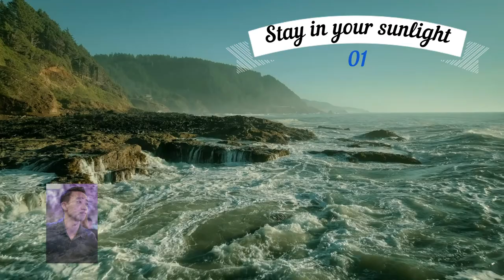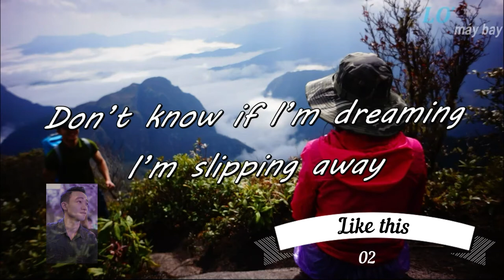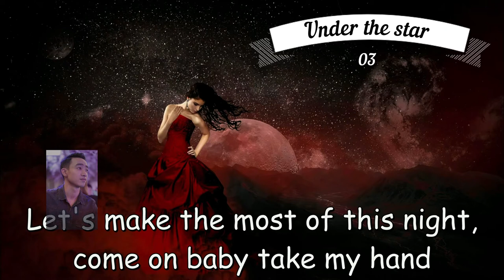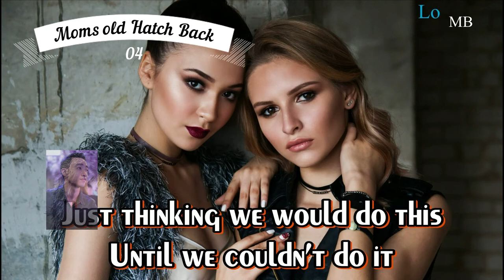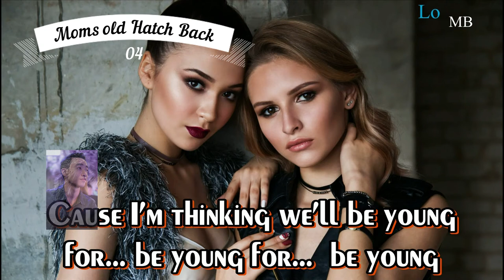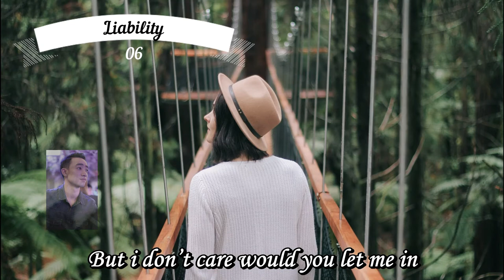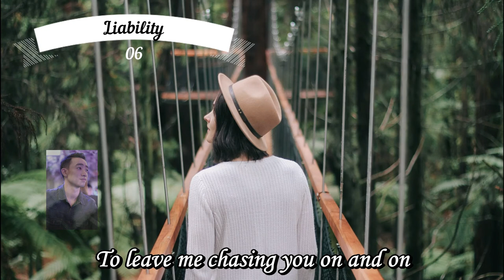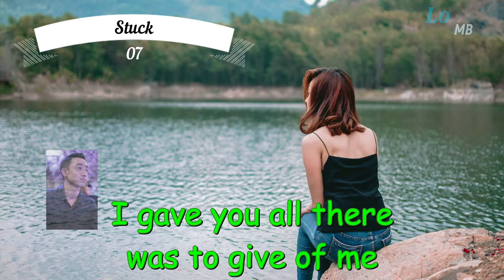Top 9 best Pop epidemic sound songs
*Nhạc trong video là nhạc có bản quyền. Các bạn có thể dùng miễn phí 30 ngày cho các project của mình khi đã đăng kí theo link cuối phần miêu tả này.
* Ngoài các video về Flycam và địa điểm du lịch, mình có một playlist chuyên và nhạc để ghép cho video Flycam, du lịch hoặc Vlog đây các bạn nhé

LIST:
00:00 Stay in your sunlight
01:40 Like this
04:40 Under the star
08:00 Mom's old hatch back
11:11 A way to stay
14:46 Liability
18:29 Stuck
22:10 More of my life
25:22 Befree with me

♥ ♥♥Nhạc trong video là nhạc bản quyền để ghép cho video nền tảng youtube, Facebook, instagram.
Bạn có thể dùng thử 30 ngày miễn phí ở đây
♥♥♥ Music for youtubers, Facebook or instagram.
Want to use it?
* Playlist chuyên và nhạc để ghép cho video Flycam, du lịch hoặc Vlog ( Music for youtubers, creators) đây: